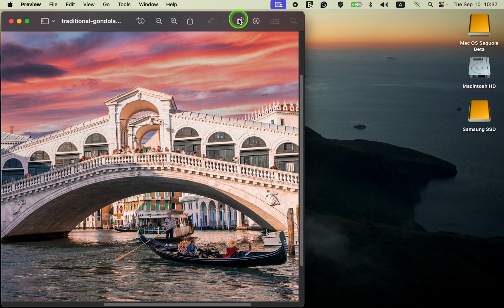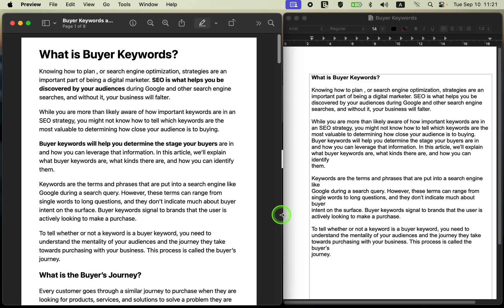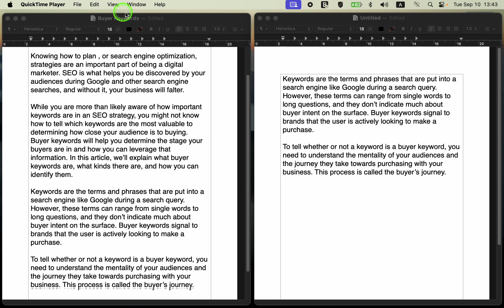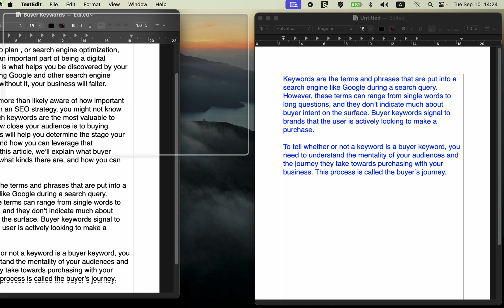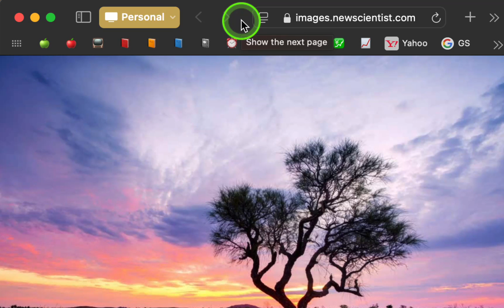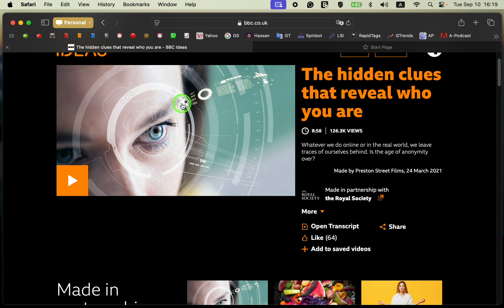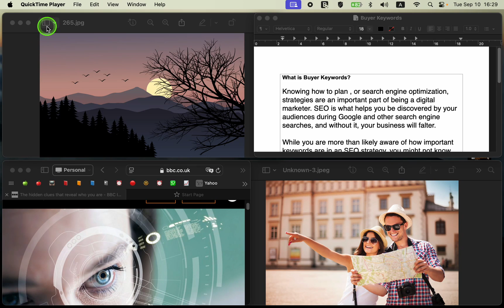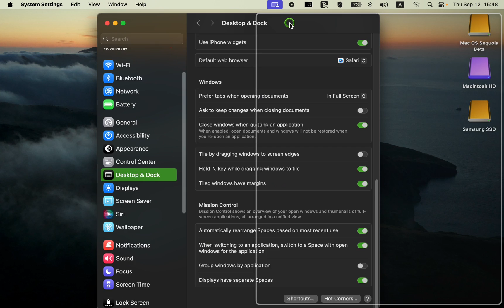Master macOS Sequoia Window Tiling & Snapping: Move & Resize and Fill & Arrange Explained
In this video, we will explore the powerful window-tiling and snapping features in macOS 15 Sequoia. I will also cover the difference between Move & Resize and Fill & Arrange. This highly flexible feature allows you to easily resize, snap, and tile your windows side by side for seamless multitasking.

With macOS Sequoia, you can easily switch between full-screen views, drag windows into specific positions, and maximize screen space.

Key Features Covered:

 • How to Tile and Snap Windows in macOS 15?
 • Move & Resize Windows for Better Organization
 • The Benefits of the Fill & Arrange Layout Options
 •  5 Pro Tips for Getting the Most Out of Window Tiling and Snapping

🕒 Timestamps & Chapter Details
00:00 - Introduction to Window Tiling and Sapping on macOS 15 Sequoia
00:35 - Double Clicking Title Bar to Maximize Window Size
03:05 - How to Remove Margins Around Tiled Windows
03:54 - Turn Off ‘Tile by Dragging Windows to Screen Edges.’
05:00 - Tile Windows Faster
05:26 - Differences Between Move & Resize, Fill & Arrange
09:20 - Shortcuts for Window Tiling and Snapping on macOS 15 Sequoia

🎦 Play List 🎦